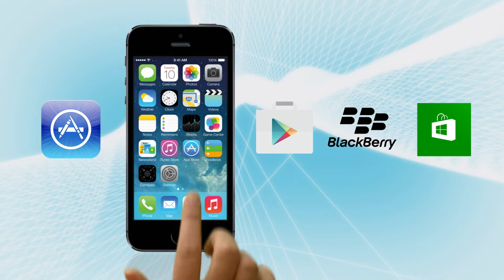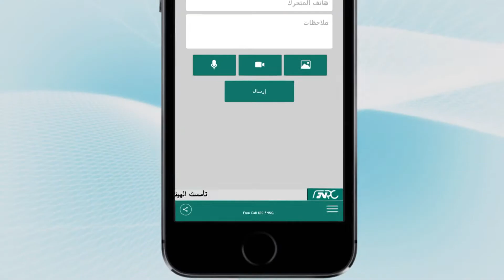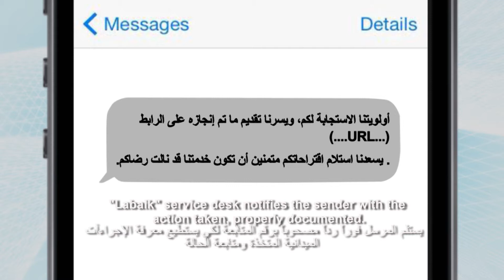FNRC-LABBAIK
LABBAIK is FNRC's Incident Reporting Service avalable through mobile Apps. LABBAIK can be downloaded  from google play, Apple Store, BlackBerry world and Windows Mobile Apps Store.